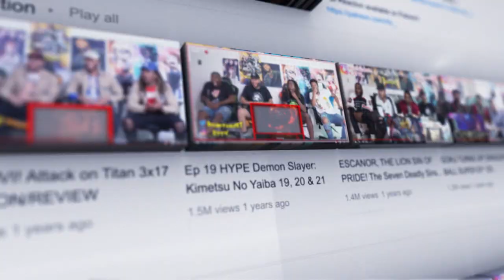Drake & 21 Savage Jimmy Cooks Reaction/Review